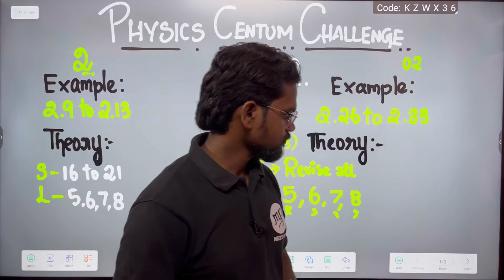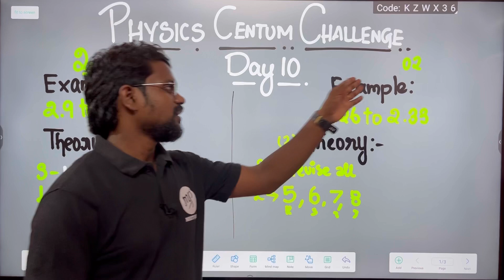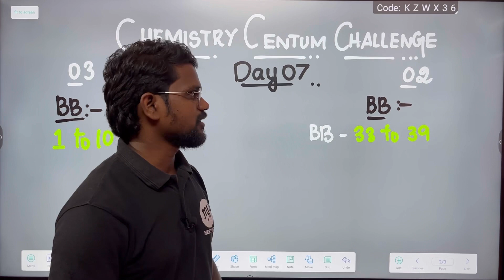Physics|Chemistry|Centum Challenge🔥|Std 11,12|Exam Preparation|Tamil|Muruga MP#physics12#murugamp